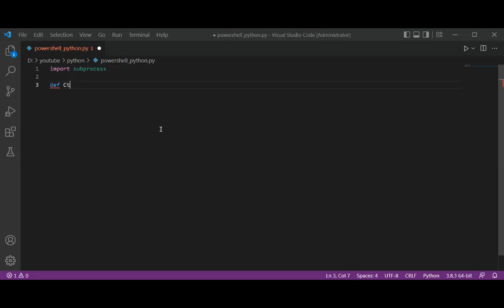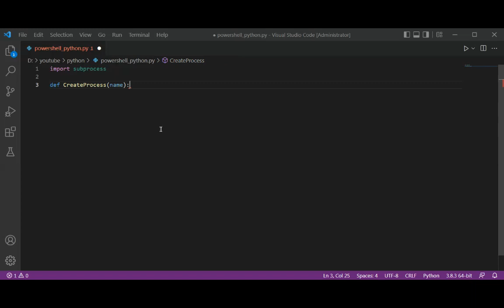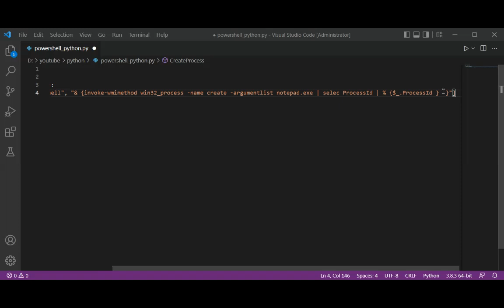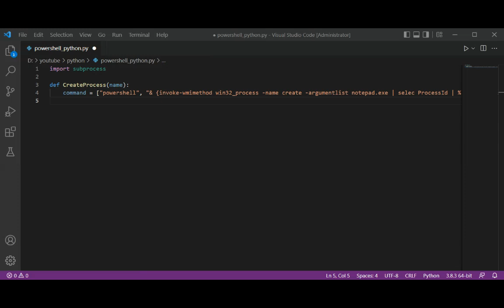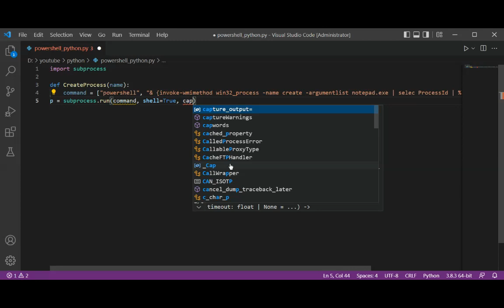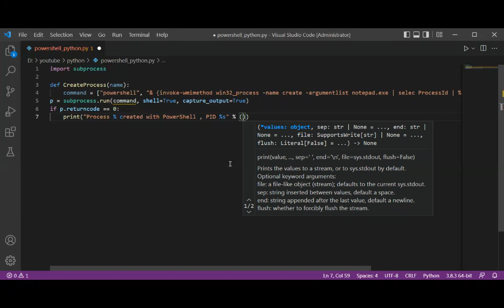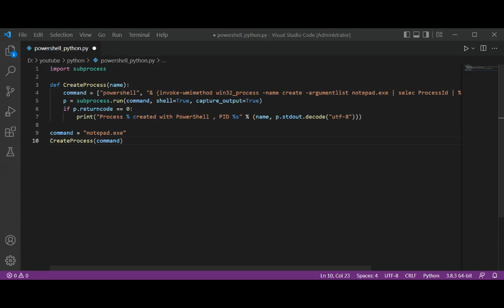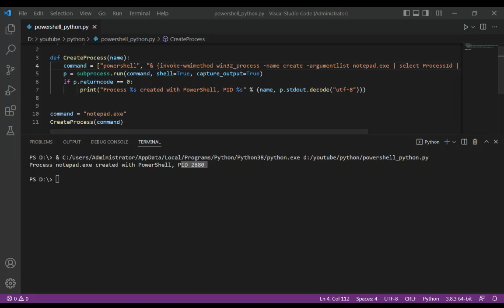How to Launch Processes with PowerShell In Python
In this video we will learn how to Launch Processes with PowerShell In Python.